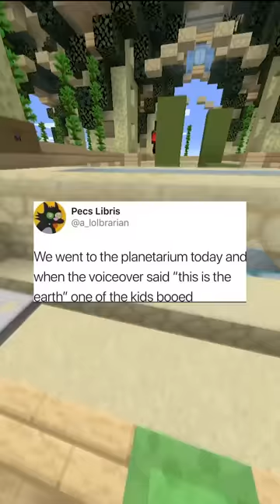The Funniest Memes